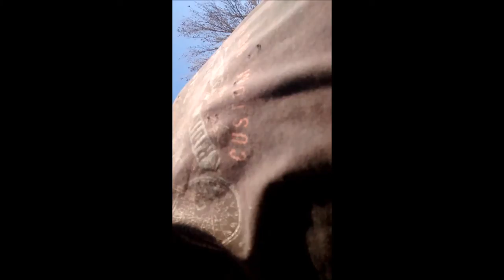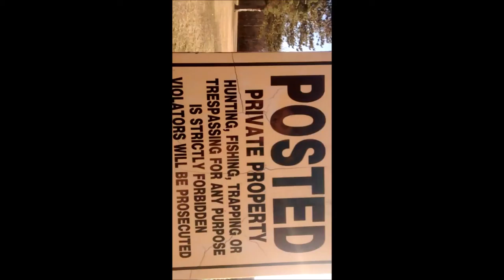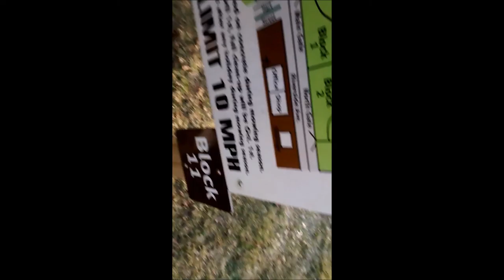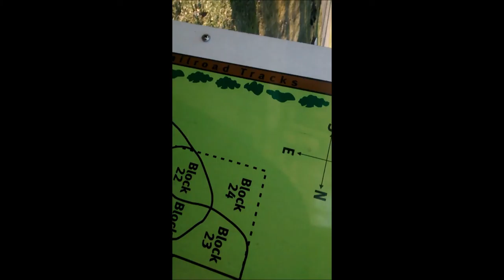Walk in the Cemetery: Vlog One